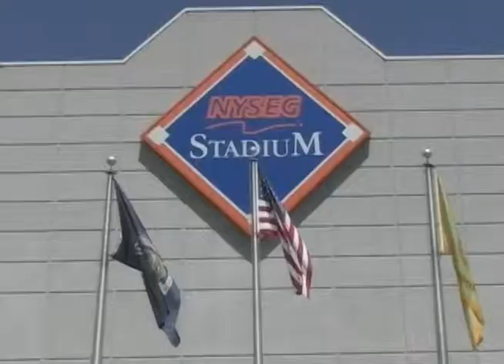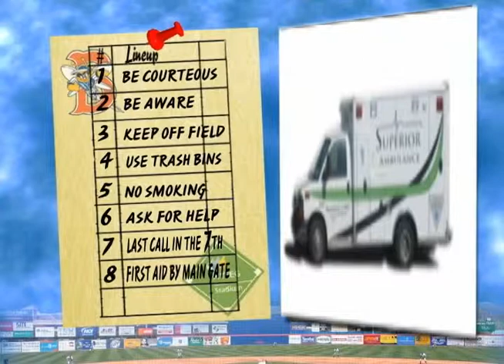B-Mets NYSEG Stadium Ground Rules '12